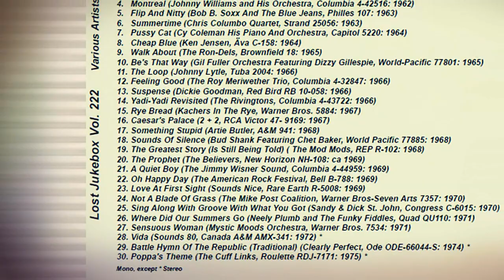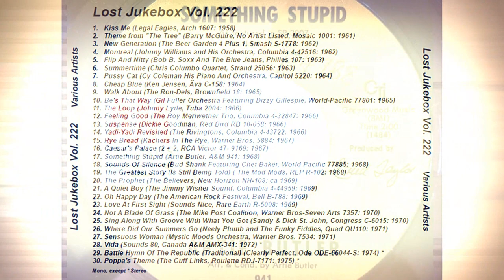Artie Butler - Something Stupid 1968 ((Stereo))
Artie Butler – Something Stupid / Max's Brazilian What
Label: A&M Records – 941
Format: Vinyl, 7", 45 RPM, Single
Country: US
Released: 1968

Arthur Butler (born December 2, 1942) is an American arranger, songwriter, and session musician. In a long career, he has been involved in numerous hit records and other recordings, and has been awarded over 60 gold and platinum albums.

Butler was born in Brooklyn, New York, and learned to play various instruments including piano, clarinet and drums as a child. He attended Erasmus Hall High School. At the age of 13, he auditioned for Henry Glover of King Records, who offered him a contract as a result. His single, "Lock, Stock and Barrel", credited to Arthur Butler, was issued on the DeLuxe label in 1957, but was not successful.

By the early 1960s he was working as an assistant at Bell Sound Studios in New York City, where he met songwriters and record producers Jerry Leiber and Mike Stoller. He began working for them in the Brill Building, initially as a pianist and then as an arranger. He contributed to records by The Drifters and others before, in 1964, arranging his first hit, "Sally Go 'Round the Roses" by The Jaynetts, on which he claims to have played all the instruments except guitar. He co-wrote Alvin Robinson's "Down Home Girl" with Leiber (quickly covered in 1965 by The Rolling Stones), and later in 1964 joined the team working with songwriters Jeff Barry and Ellie Greenwich. He arranged and contributed keyboards to several hits on Red Bird Records, including The Shangri-Las' "Leader of the Pack" and "Remember (Walking in the Sand)", The Dixie Cups' "Chapel of Love," and The Ad Libs' "The Boy from New York City." He also arranged Neil Diamond's early releases, including "Solitary Man" and "Cherry, Cherry," and Janis Ian's "Society's Child".

In 1967 he moved to Los Angeles. The following year he started work for A&M Records, where he worked with jazz musicians including Herbie Hancock, and contributed keyboards on Joe Cocker's hit "Feelin' Alright".[2] He then went freelance, and suggested to Louis Armstrong that he should record the song "What a Wonderful World". Armstrong agreed, and Butler arranged and recorded the song with Armstrong despite the opposition of ABC Records President Larry Newton. From the 1970s onwards, Butler arranged many commercially successful records, including Vicki Lawrence's "The Night The Lights Went Out In Georgia", Neil Sedaka's "Laughter in the Rain", Barry Manilow's "Copacabana", and Dionne Warwick's "I'll Never Love This Way Again". In 1990 he co-wrote, with lyricist Phyllis Molinary, "Here's to Life", recorded by Shirley Horn and later by Barbra Streisand. He has been awarded over 60 gold and platinum albums during his career.

In the 1970s he began working on films, creating the scores for The Love Machine (1971), What's Up Doc? (1972), The Harrad Experiment (1973), the TV movie Wonder Woman (1974), For Pete's Sake (1974), Rafferty and the Gold Dust Twins (1975), the Disney film The Rescuers (1977), Sextette (1978), Sultan and the Rock Star (1980), and O'Hara's Wife (1982). In 1992, he was nominated for an Emmy award for the CBS miniseries Sinatra. In 2004 he worked with Mike Stoller on a stage musical, Laughing Matters, which premiered in New York in 2006, and in 2011 worked again with Stoller and lyricist Iris Rainer Dart on the musical The People in the Picture.